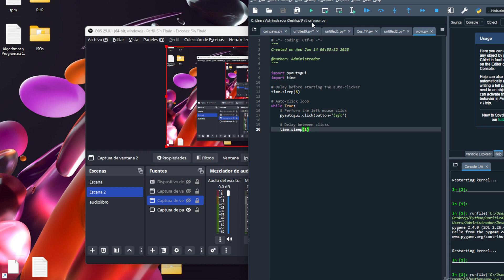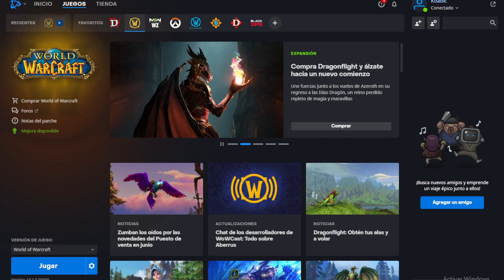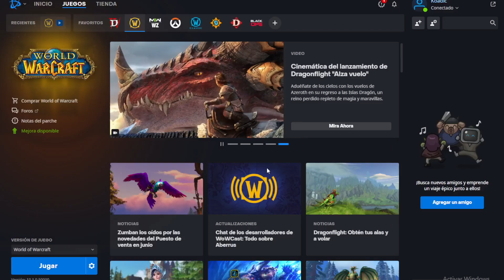Bot para World Of Warcraft wow hacking game